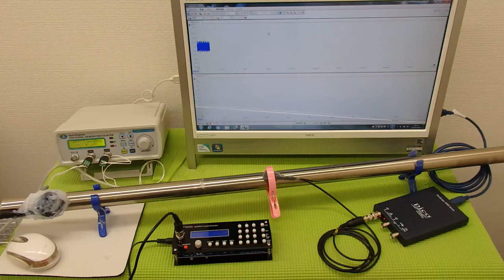表面弾性波の利用（超音波の非線形振動） ultrasonic-labo